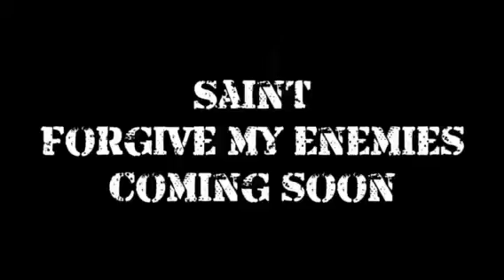Saint "Forgive My Enemys"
Saint releases a new promo video for a new song off his new up coming project to be out later this year.